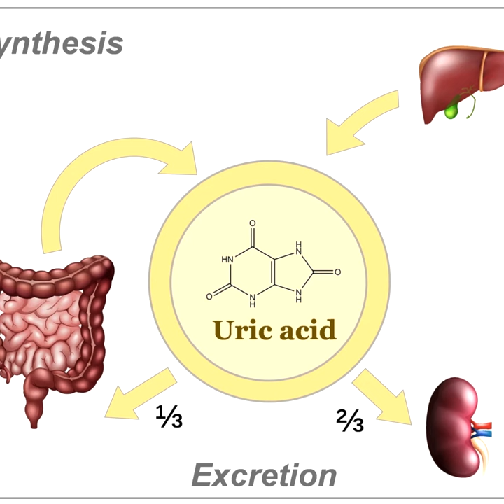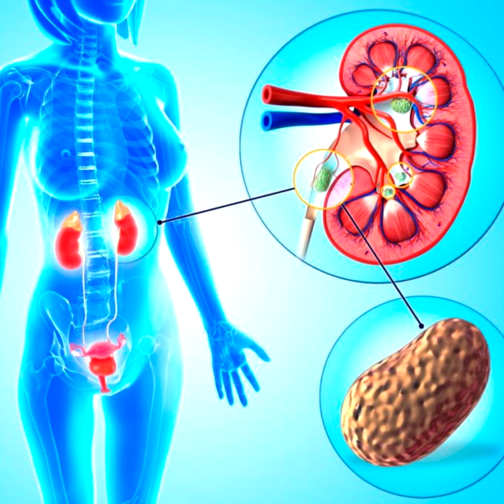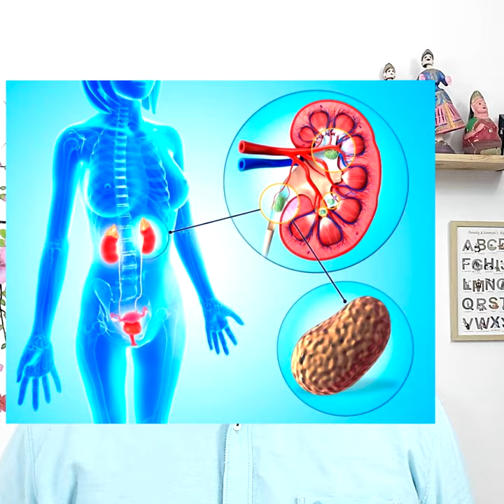கீழ்வாதம் / முடக்கு வாதம் - யூரிக் ஆசிட் அதிகம். Uric acid and Gout explained- Dr Rock Britto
All about Gout and Uric acid, and ways to reduce it. (explained in Tamil)